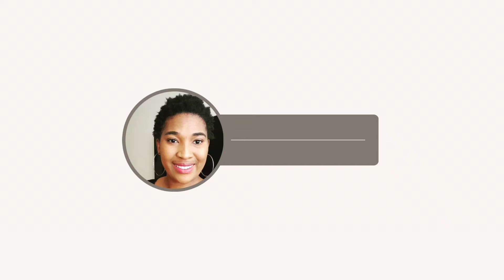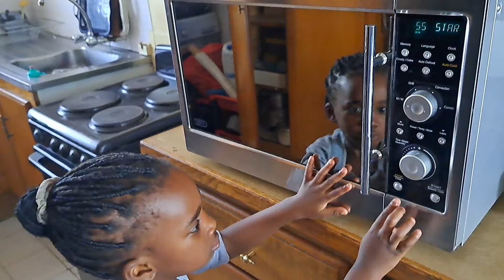DAYS IN THE LIFE OF A MOM | APPLYING FOR CAMPAIGNS| GOT MY GOOGLE ADS PIN| MOMMY DUTIES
Hi fam, welcome back to another video. In today's video I will be sharing DAYS IN THE LIFE OF A MOM | APPLYING FOR CAMPAIGNS| GOT MY GOOGLE ADS PIN| MOMMY DUTIES.